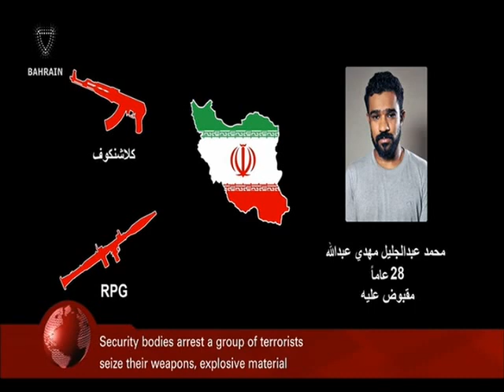Bahrain English News Bulletins 21-07-2016